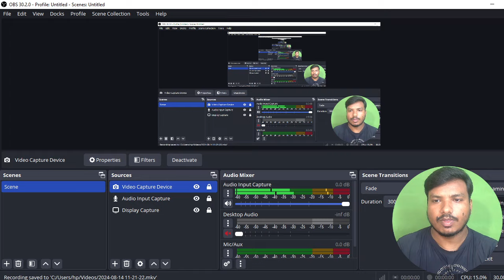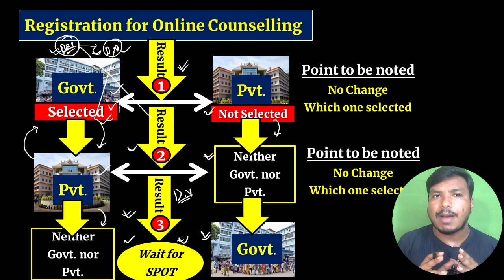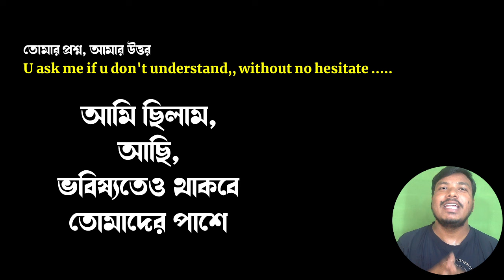ANM GNM কাউন্সেলিং(রাউন্ড ১,২,৩) সম্পূর্ণ বাংলায় বুঝে নাও Registration এর আগে 🎯✅🔥